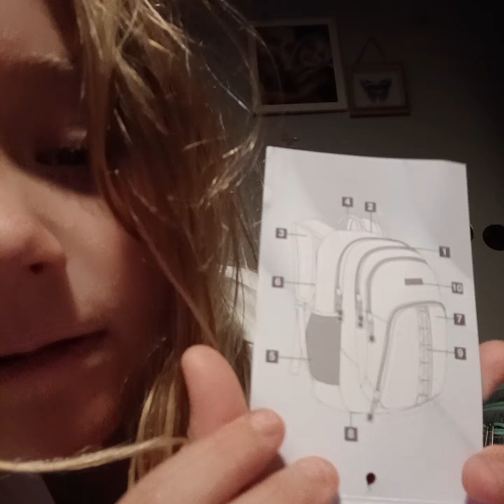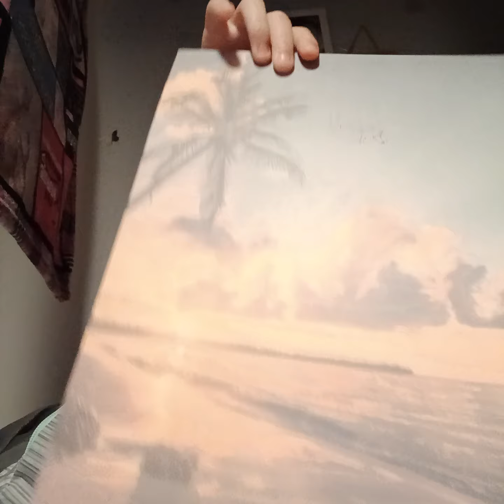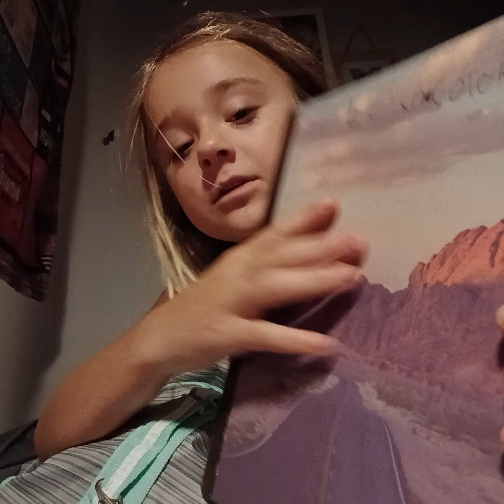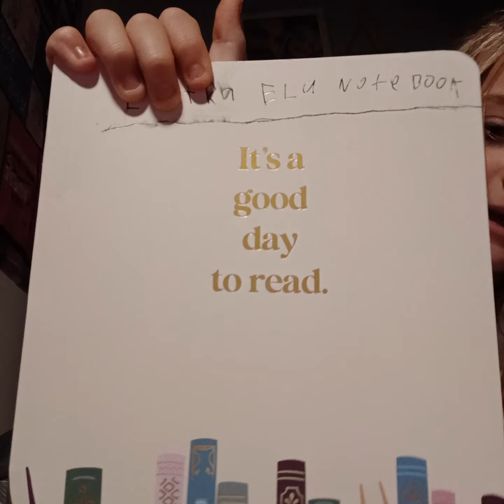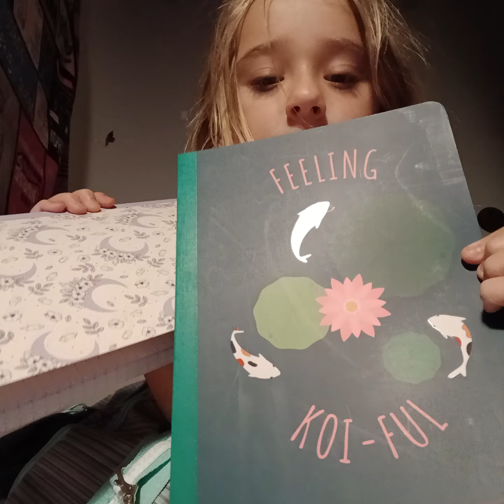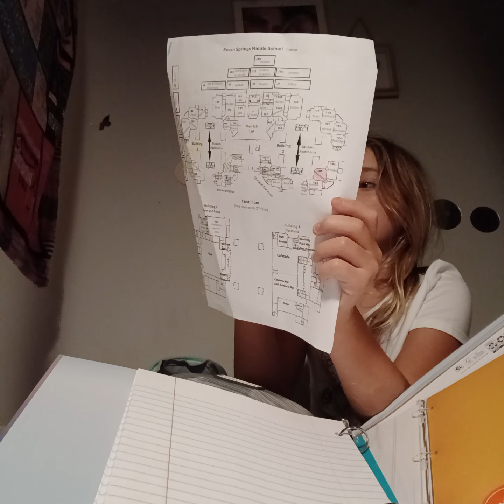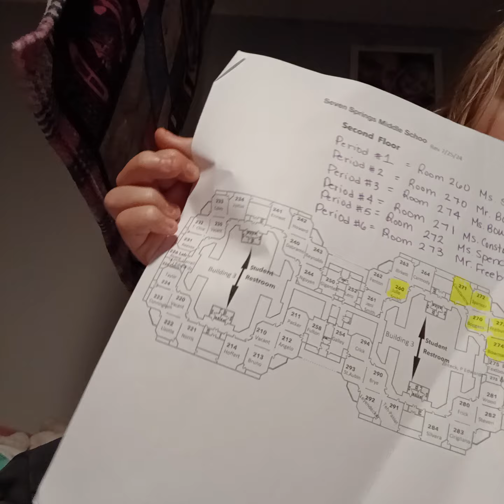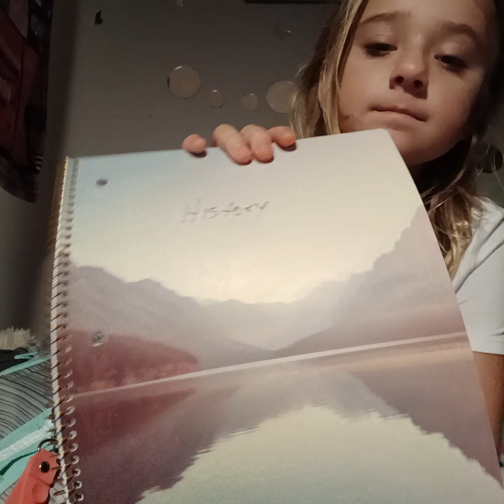August 12, 2024